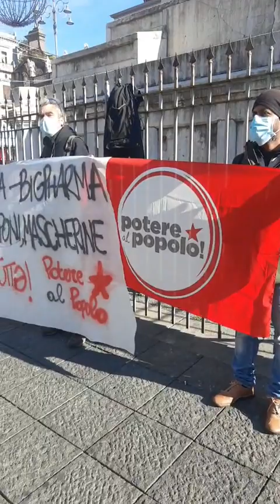Granato - In piazza a Napoli per dire che non c'era bisogno del governodeimigliori (30.12.21)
- Granato - In piazza a Napoli per dire che non c'era bisogno del
In piazza a Napoli per dire che non c'era bisogno del governodeimigliori per far saltare il tracciamento, per vedere l'“assalto” alle farmacie per fare un tampone, i prezzi di test e mascherine schizzare all'impazzata, preda della speculazione più schifosa.
La tutela della salute non può essere scaricata sui singoli cittadini; serve un intervento dello Stato per avere tamponi e mascherine gratis. E affinché i privati smettano di fare profitti milionari sulla nostra pelle.
Perché non possiamo avere un'industria farmaceutica e biotecnologica pubblica e dobbiamo invece sottostare ai desideri di Big Pharma? (30.12.21)